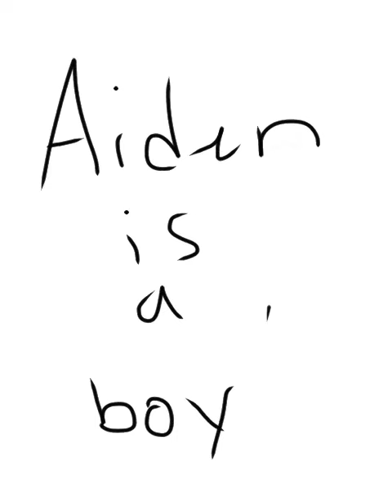Ask or Dare answers (part 1)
I'm so sorry if you didnt be in it ._.
I'll make a part 2!